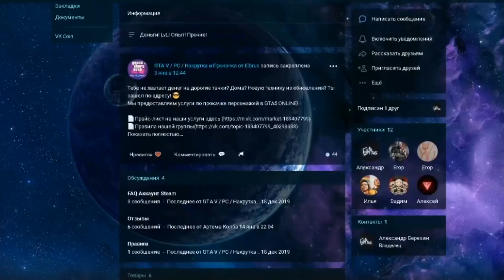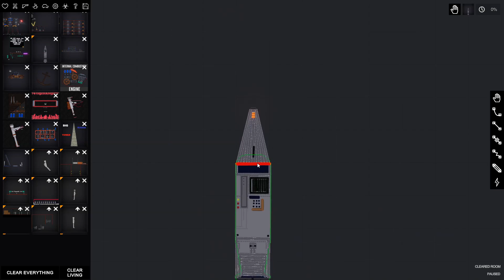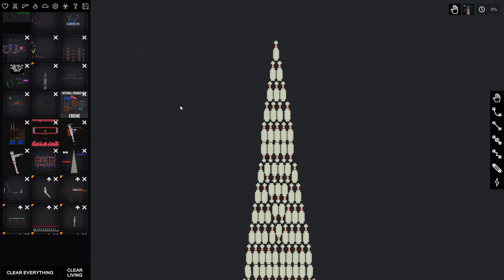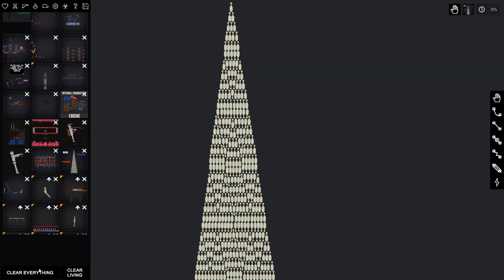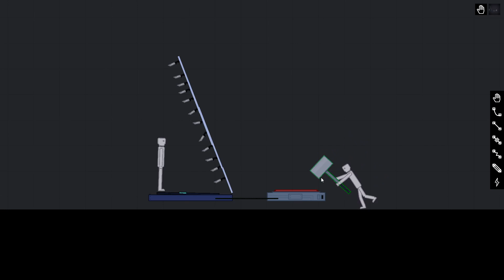ОГРОМНЫЙ КРАКЕН НАПАЛ НА ТИТАНИК! PEOPLE PLAYGROUND